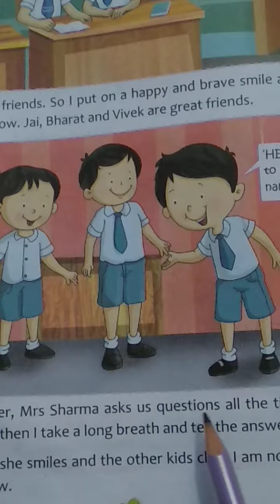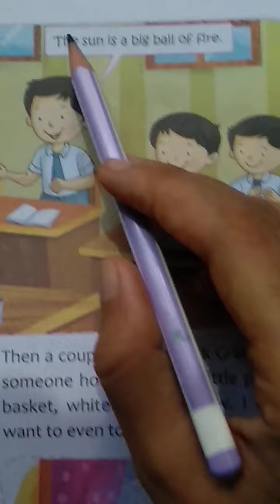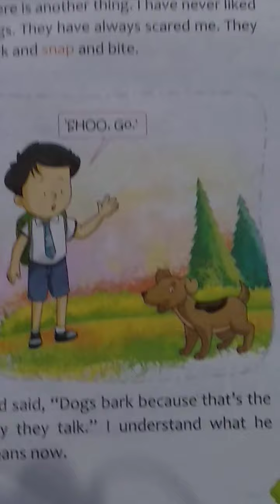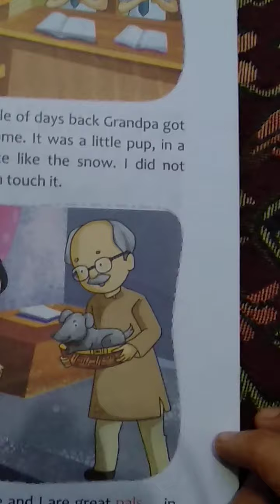Class 4th chapter number 4